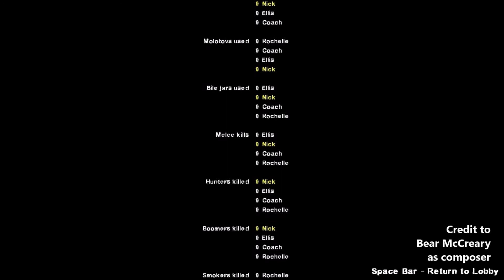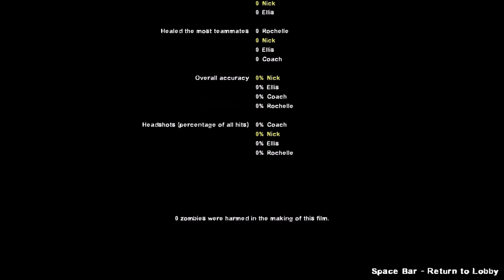"Farm Invasion" Ending replaces Credits music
Compatible for L4D1 and L4D2.

This is the last section of Bear McCreary's "Farm Invasion/The Farm is Lost" from The Walking Dead. 3rd trimmed portion.